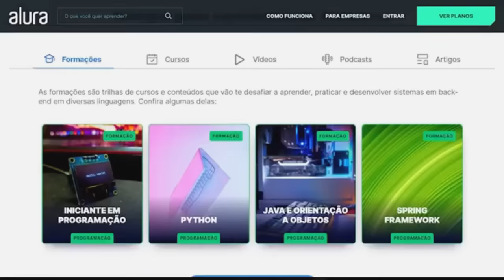A FRUTA ORIGINAL DA RESINA? SURGE O FALSO DEUS SOL DE ELBAF - ONE PIECE 1128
TeamGrowth CUPOM: JOYBOY